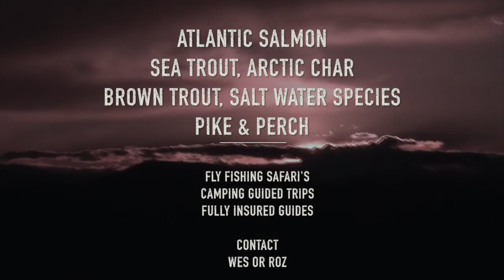You Fish Scotland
Guided Fly fishing in Scotland for Atlantic Salmon, Sea Trout, Pike, Perch, Wild Brown Trout and Arctic Char with You fish Scotland.